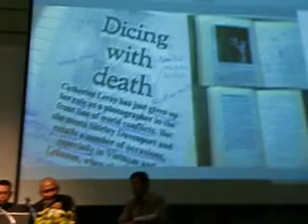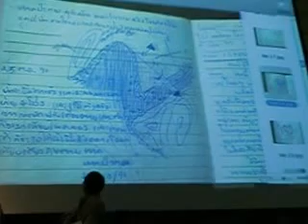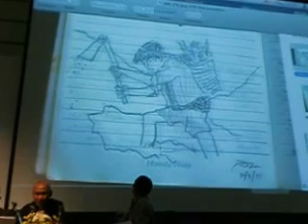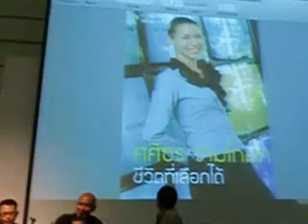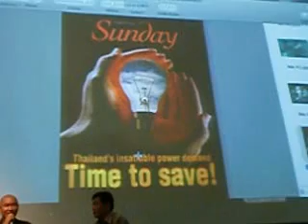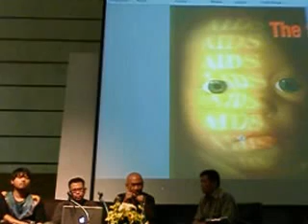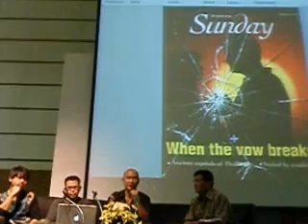Professional Photographers @ KMITL 6/13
หลักสูตรการถ่ายภาพ นิเทศศิลป์ ขอเชิญนักศึกษาและผู้สนใจเข้าฟังการเสวนา เนื่องในวาระ ครบรอบ 30 ปี ของ ภาควิชานิเทศศิลป์ คณะสถาปัตยกรรมศาสตร์ สถาบันเทคโนโลยีพระจอมเกล้าเจ้าคุณทหารลาดกระบัง ในหัวข้อ

"การเป็นช่างภาพอาชีพในวันที่ใครๆก็ถ่ายรูปได้"
โดย
คุณ "ดาว วาสิกศิริ" ช่างภาพโมษณา

คุณ"วินัย ดิษฐจร" ช่างภาพข่าวระดับ นานาชาติ

คุณ"ธณพล แก้วพริ้ง" ช่างภาพแฟชั่น ที่มีผลงานในนิตยสาร wallpaper

ในวันที่ 19 กรกฏาคม 2555 เวลา 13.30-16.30 ณ. ห้องประชุมศ.ประสม รังสิโรจน ชั้น2 อาคารเรียนรวม คณะสถาปัตยกรรมศาสตร์ สถาบันเทคโนโลยีพระจอมเกล้าเจ้าคุณทหารลาดกระบัง
หลักการ ในการจัดเสวนา
เมื่อเข้าสู่ สหัสวรรษใหม่ ปี 2000 โลกของการถ่ายภาพ ก็เริ่มเข้าสู่การเปลี่ยนแปลงอย่าง คาดไม่ถึง ช่างภาพระดับโลกหลายคนต้องจำใจบอกลา ฟิล์ม Kodachrom ม้วนโปรดในขณะที่อีกหลายคนก็กระโจนคว้า กล้องดิจิตอล มาเป็นอุปกรณ์คู่ใจอย่างไม่ลังเล ชั่วะระยะเวลาสั้นๆ เราก็ได้เห็นการเข้ามาแทนที่ฟิลม์ของระบบดิจิตอล อย่างรวดเร็วและเป็นระบบ มืออาชีพต้องปรับตัวกันครั้งใหญ่ ในขณะที่คนทั่วไปก็เริ่มได้รับความสุขจากการถ่ายภาพที่ง่ายขึ้นและมีราคาที่ต่ำลงของระบบดิจิตอล ความรู้ที่ช่างภาพเคยมี หลายๆอย่างกลายเป็นเรื่องไร้ประโยชน์ หลายๆเรื่องการเป็นเรื่องง่ายดายเพียงกดปุ่ม ปุ่มเดียว มือสมัครเล่นที่มีใจรักสามารถสร้างผลงานได้เทียบเท่ามืออาชีพที่มีประสบการณ์สูง การจะถือกล้องถ่ายภาพออกเดินแล้วกลายเป็นมืออาชีพนั้น ยังจะมีอยู่อีกหรือไม่ หรือ ช่างภาพมีแค่หน้าที่กดให้ติดรูปแล้วเอาทุกอย่างไปทำต่อในโปรแกรมคอมพิวเตอร์ หรือให้ใครก็ได้ไปกดภาพมา เพราะใครๆก็ถ่ายรูปได้ แล้วช่างภาพมืออาชีพ หรือคนที่จะไปเป็นมืออาชีพจะทำอย่างไร ในวันที่ใครๆก็ถ่ายภาพได้